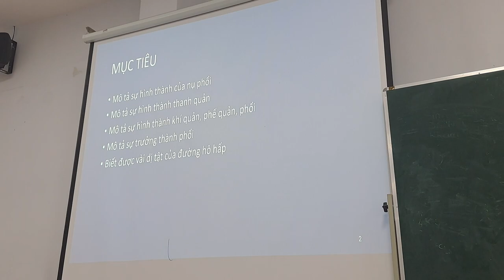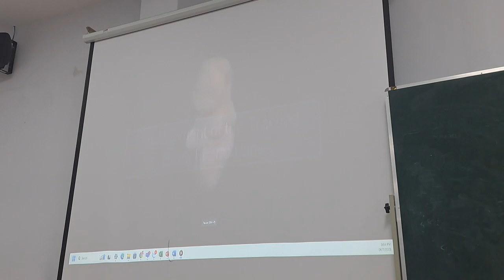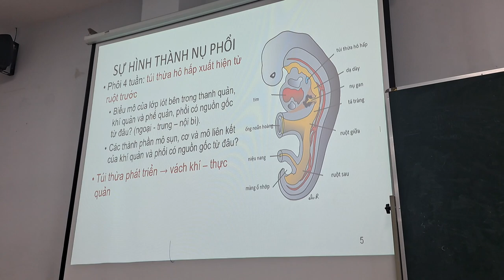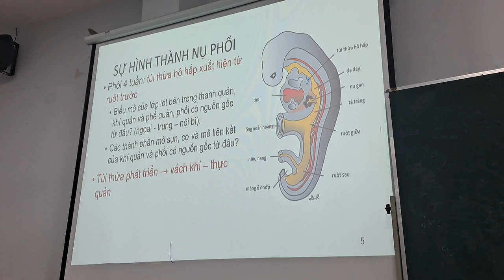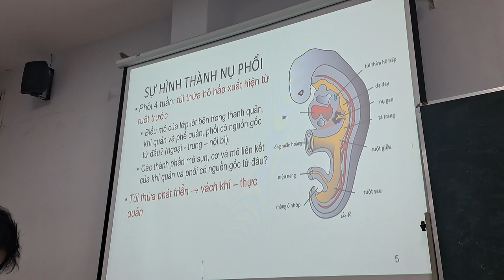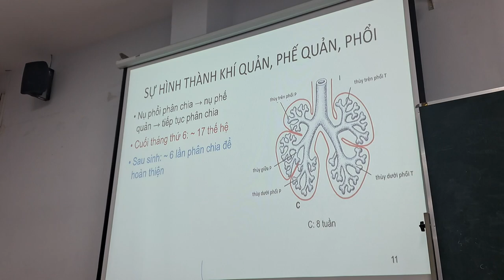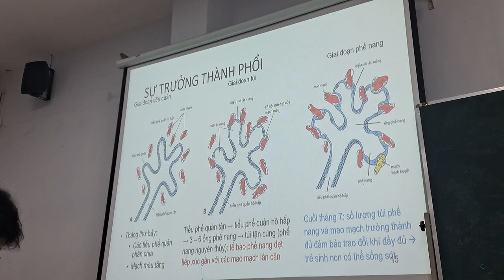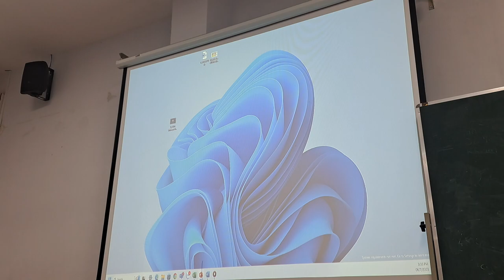Module hô hấp: ( Phôi thai học ) Sự hình thành hệ hô hấp